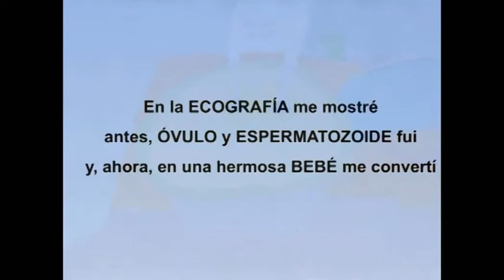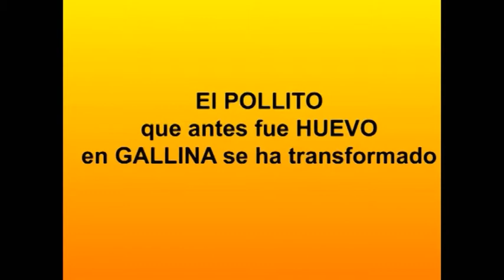Proyecciones Performance Metamorfosis CEIP Adolfo de Castro